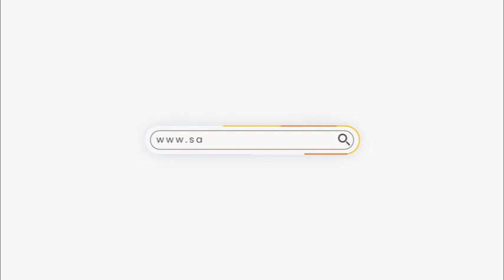APC Inherited Mess From PDP; On A Rescue Mission For The Past Seven And Half Years - Festus Keyamo